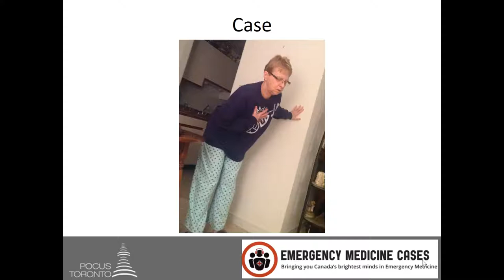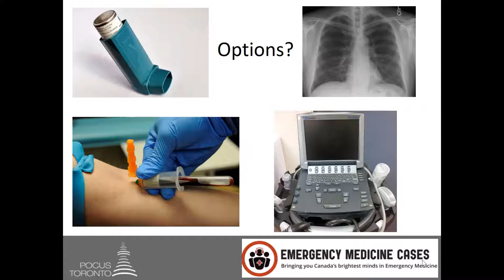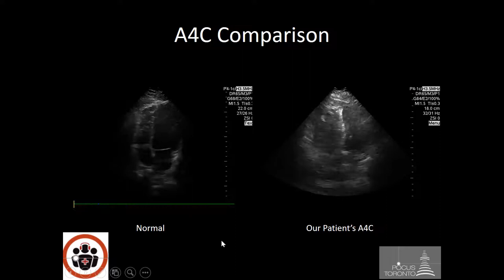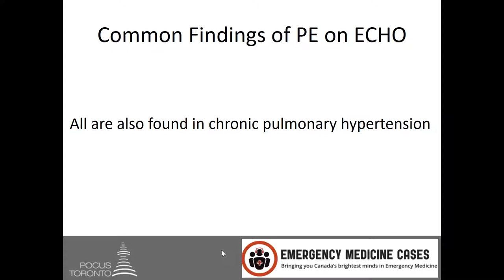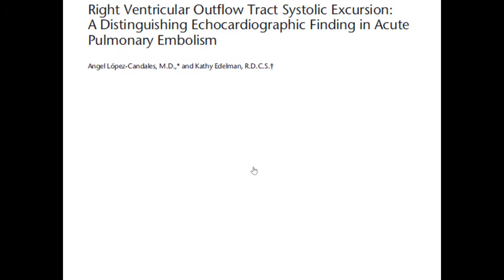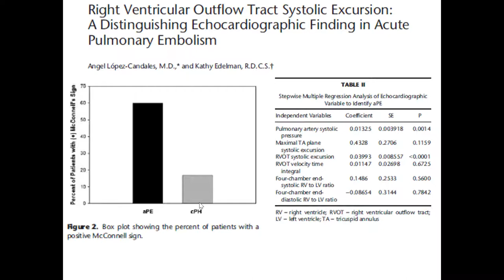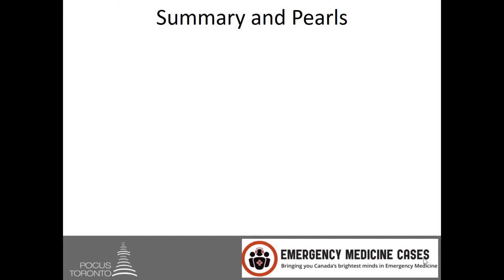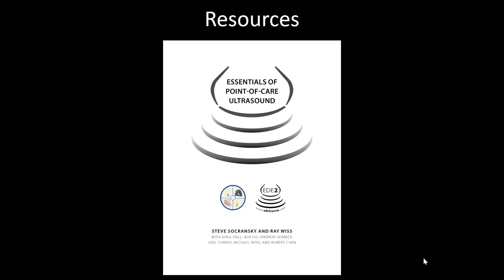POCUS Cases 2: Pulmonary Embolism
POCUS Cases is an original EM Cases video series led by Dr. Robert Simard, an Emergency Physician at North York General Hospital and Sunnybrook Health Sciences Centre in Toronto. He completed a POCUS fellowship at NOSM and teaches POCUS nationally and internationally.

for up to date content.